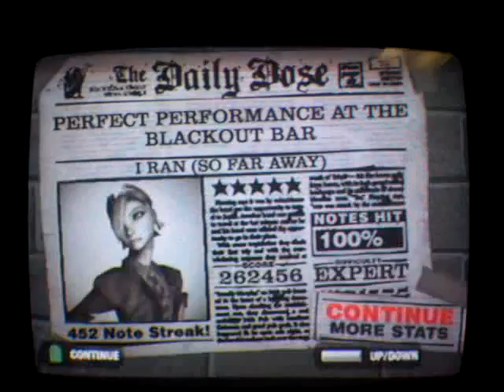Guitar Hero Rocks the 80's I Ran (So Far Away)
Song: I Ran (So Far Away)
Artist: A Flock of Seagulls
Instrument: Guitar
Mode: Expert
Score: 262,456
Rating: 5 Stars FC 100%
Note Streak: 262